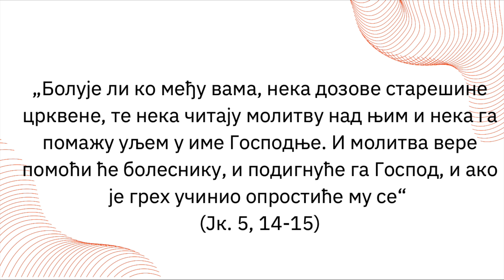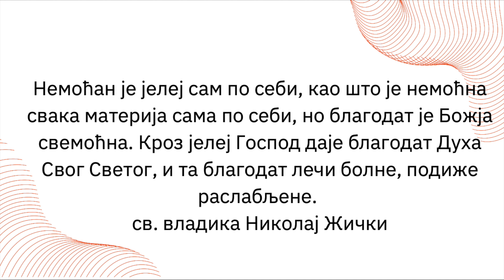Шта је Јелеосвећење?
Помаже Бог браћо и сестре у данашњем видеу ћу да причам о Јелеосвећењу
00:00 Увод
00:09 Шта је Јелеосвећење?
00:25 Циљ Јелеосвећења
00:30 Ко је увео Јелеосвећење?
00:42 Од чега се састоји Јелеосвећење?
01:04 Од када се вршо Јелеосвећење?
01:43 Када се врши Јелеосвећење?
02:20 Крај

Пратите ме такође и на:
Музика:
еpidemicsound.com